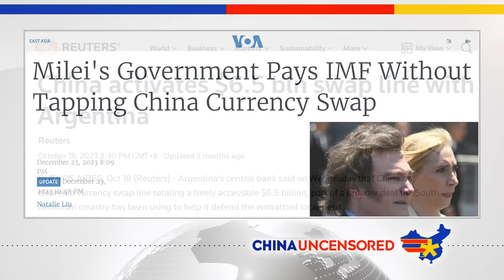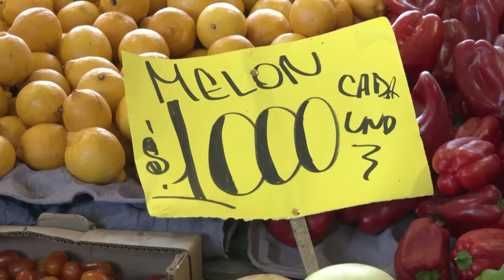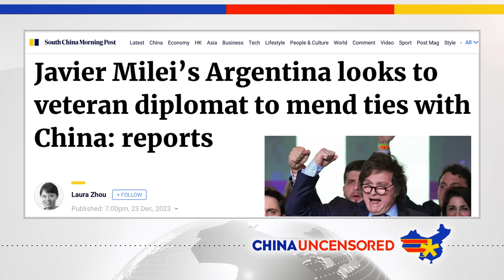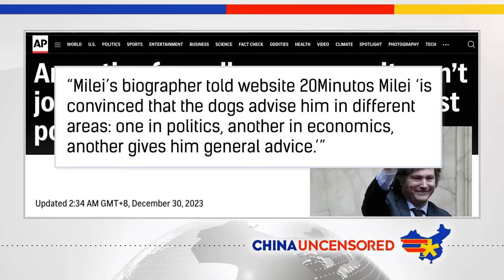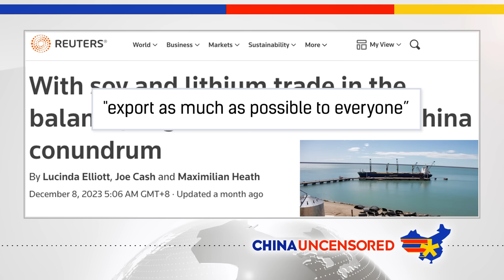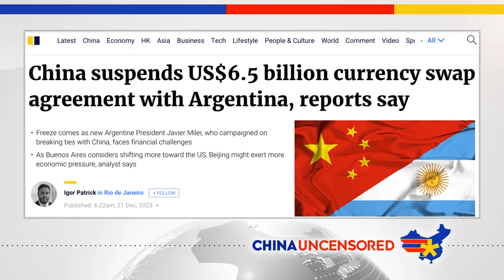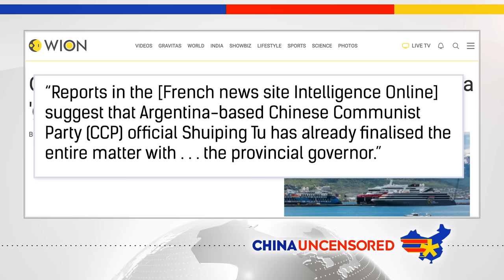Javier Milei Caved to China—or Did He?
When Javier Milei was campaigning to be Argentina's president, he promised that he would cut ties with all communist and socialist countries. That includes China, Argentina's second largest trading partner and a major financier in Argentina.  In this episode of China Uncensored, we look at whether he's kept his campaign promises on China, why being tough on China is so hard for Argentinian presidents, and what Argentina stands to lose if he takes the wrong course.